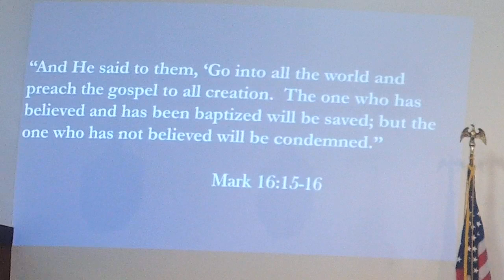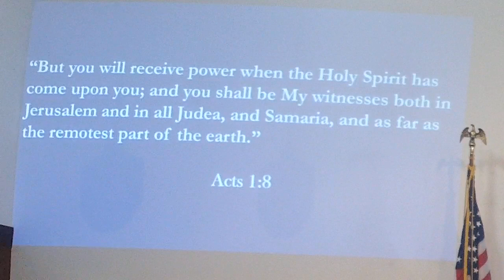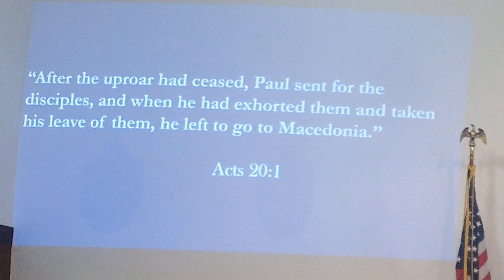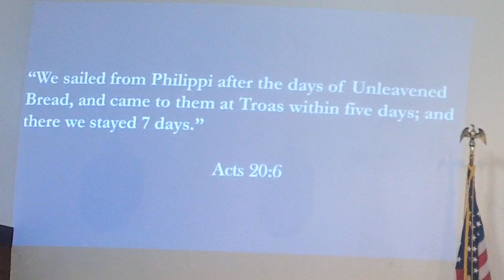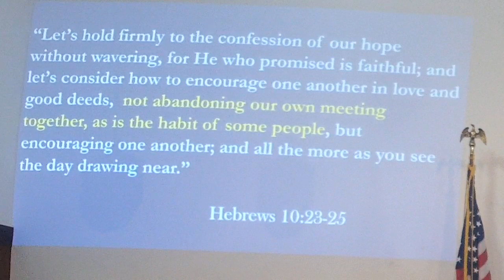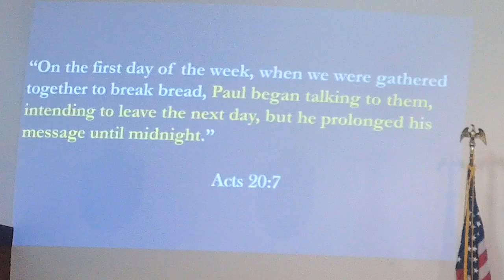Acts The Gospel Shared Week 21